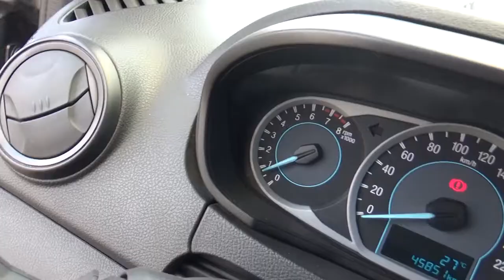Ford / Figo / 2017 - HA131088